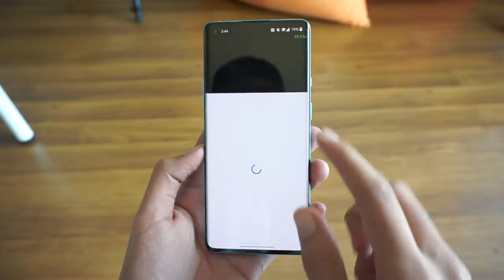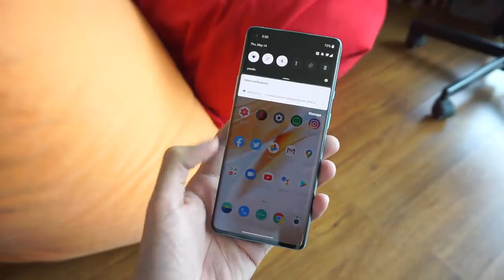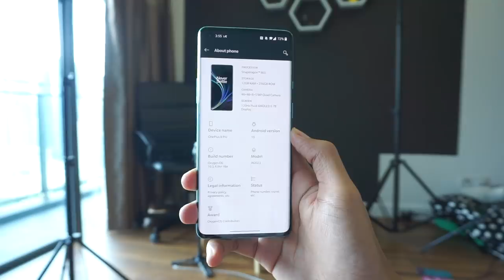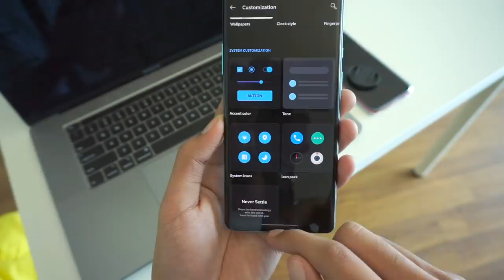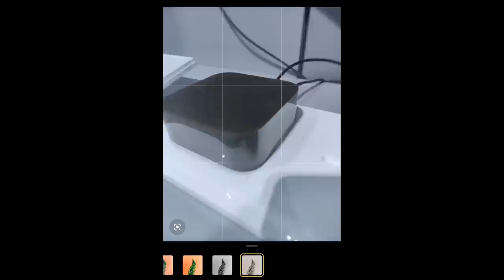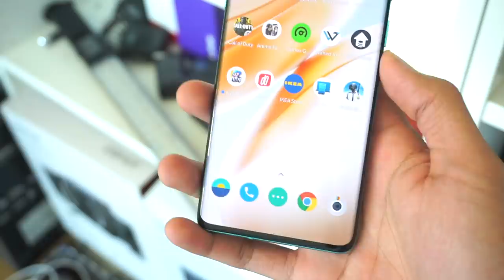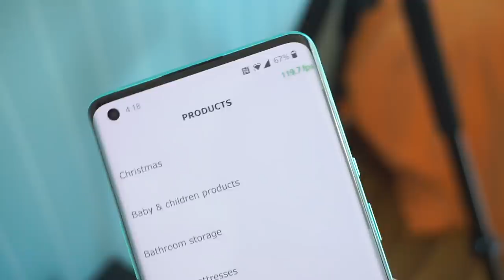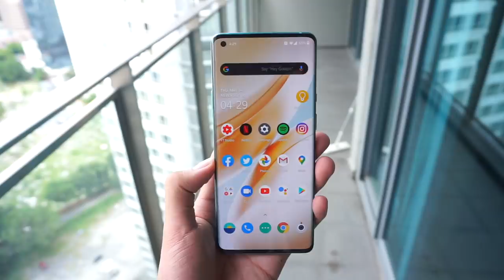Ulasan - OnePlus 8 Pro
Oneplus adalah antara jenama yang kami sentiasa mengambil perhatian apabila melancarkan peranti terbaru, tahun ini mereka melancarkan model Oneplus 8 Pro dengan spesifikasi yang cukup menarik seperti RAM 12GB, storan dalaman 256GB dan dijual pada harga RM3699. Kali ini juga mereka telah pun mendapatkan pengesahan IP 68 dan pengecasan tanpa wayar yang pantas 30W.